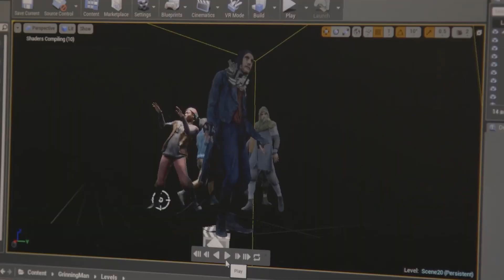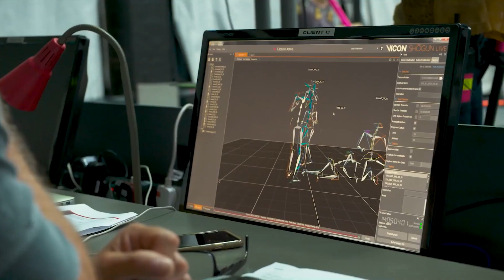The Grinning Man | Bringing it to life in Augmented Reality w/ Andy Serkis | Bristol Old Vic At Home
Did you know that in 2018 we worked with Andy Serkis' Imaginarium Studios and Magic Leap to demonstrate how a show could be captured digitally, so that you, one day, might be able to walk around in it, interact with your favourite characters, and even join in a performance on stage?

Check out this short video where Andy and Tom, the Director of The Grinning Man, talk a bit about the experiment and the possible future of theatre.

Watch the show that inspired this experiment.

THE GRINNING MAN
A strange new act has arrived at the fairground. Who is Grinpayne and how did he get his hideous smile? Helped by an old man, a lone wolf and a blind girl, his story must be told.

The epic tale of an abandoned child with a terrible secret. A disfigured youth who is desperate to hide and a sightless girl who longs to be discovered. Let the darkness seduce you.

Following a triumphant premiere as part of our 250th Anniversary season, and it's acclaimed run at Trafalgar Studios in London's West End, we are delighted that The Grinning Man has returned, and this time we are bringing the fairground straight to your house.

Based on The Man Who Laughs by Victor Hugo and brought to life by director Tom Morris (Touching the Void) and writer Carl Grose (Dead Dog in a Suitcase), don't miss this digital revival, captured during its original Bristol run by TVPP, and featuring a sensational original score by Tim Phillips and Marc Teitler and puppetry from Gyre & Gimble – the original puppeteers of War Horse!

"Blackly comic brilliance"
The Telegraph

Running time: 2 hour 31 mins (inc. very short interval)

Available on demand from 20 Nov until 28 Feb 2021

Buy the Season Pass and get this show plus four other incredible Bristol Old Vic Productions for just £12.99, or rent the show for 48 hours for £4.50.

(Texts cost your donation amount plus one standard network rate message.)